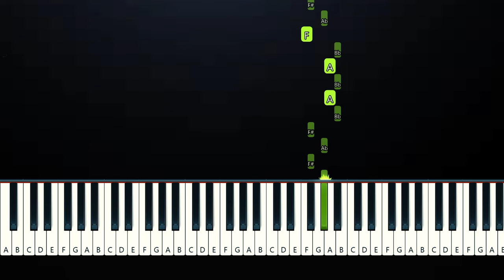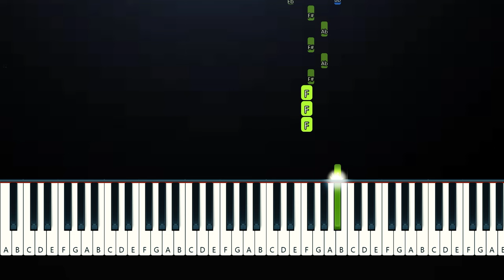Faouzia - Fur Elise (Piano Tutorial)